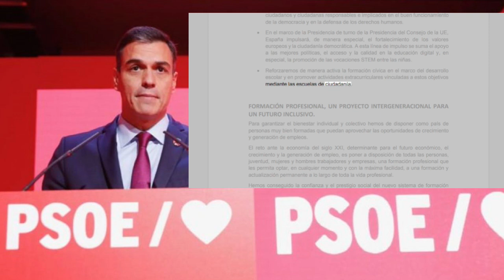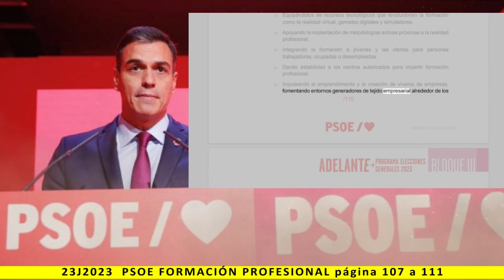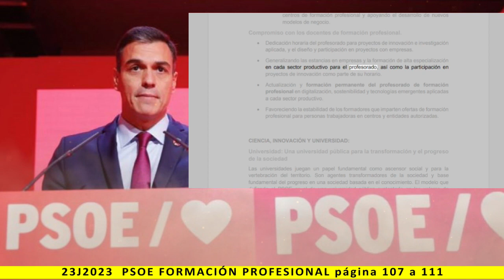BLOQUE III: FORMACIÓN PROFESIONAL - Lectura del programa de PSOE 2023 - pag. 107 a 111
Más información:
Página web: Spainbelike.com